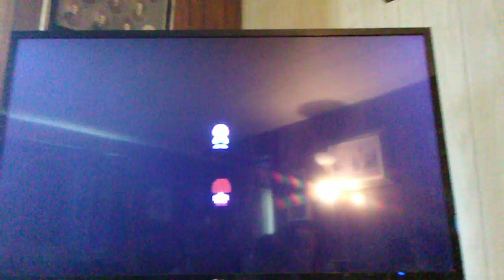So sad that my sister was gonna cry XD (read bio)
Warning: there will be emotional moment(s)